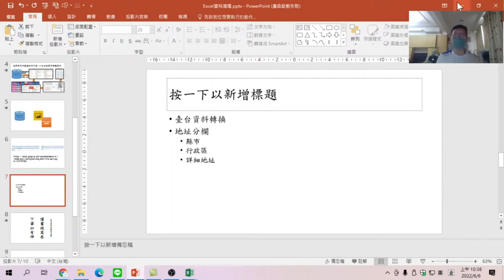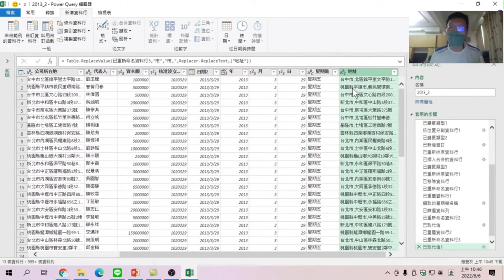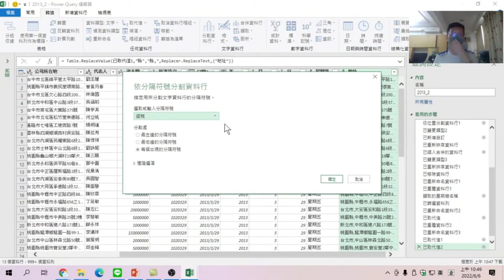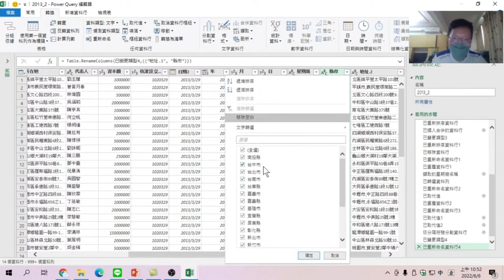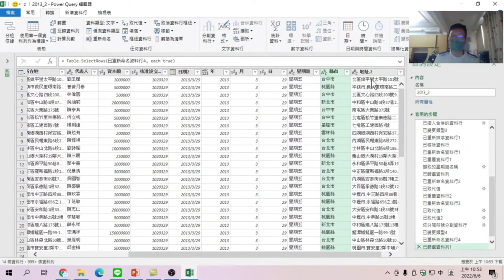將地址縣市資料做分割成另一欄【EXCEL資料清理實務運用】12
【課程大網】